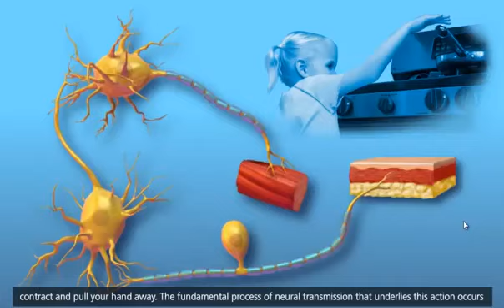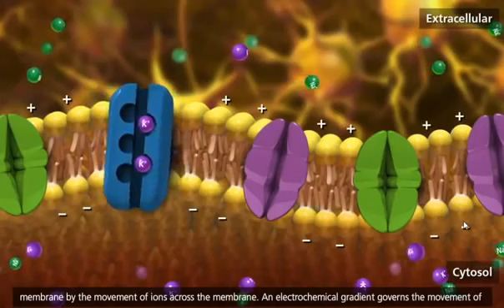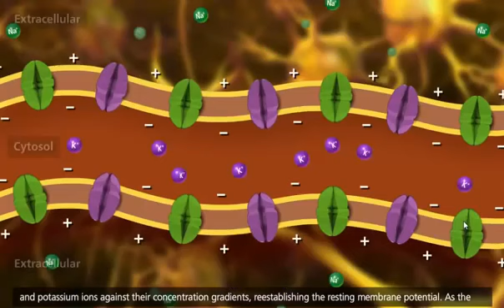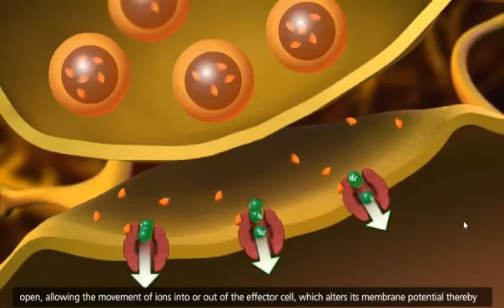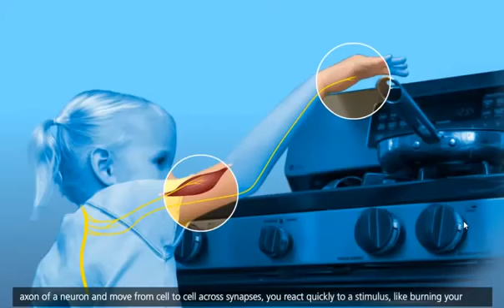Nerve impulse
Fsc mdcat topic animation